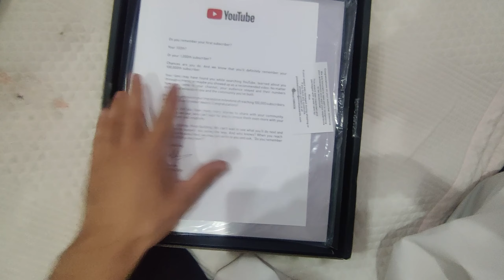Again Free UC Challenge In Wow Mode | YouTube 😍 Silver Play Button Is Here | PUBGM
Pubg achievement
A2 royal 100 RP pubg mobile
100 RP Is Back
Free royal for everyone
Free uc gift
Free rp for challenge
3 free royal pass
Pubg mobile
Pashton yt